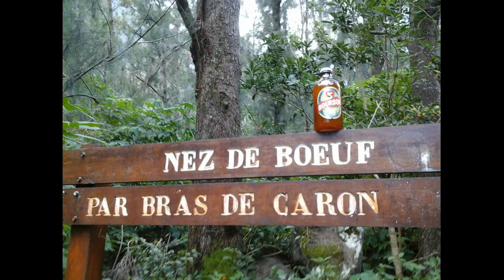la réunion ca les jolie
images de la réunion